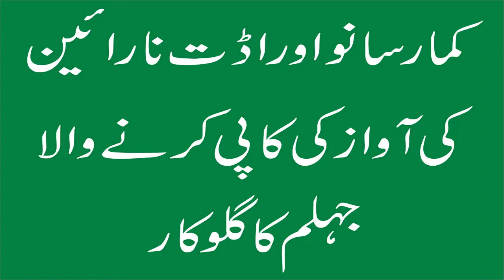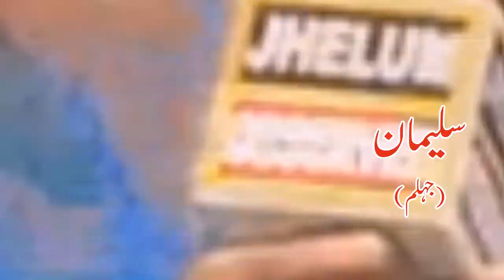Kumar Sanu and Udit Narrayan Voice Copy - PakistaniTallent - New Singer - Suleman Singer Jhelum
Teri muhabat ne dil me mukaam kr diya
Shikwa nahi kisi se kisi se gila nahi